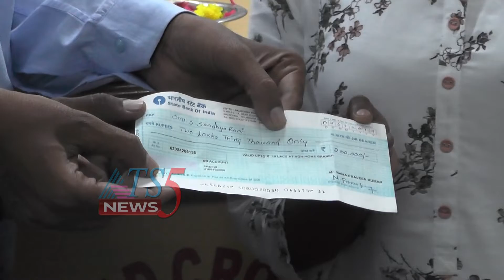అకాల మరణం పొందిన వ్యక్తి కుటుంబానికి స్నేహితుల ఆర్ధిక సహాయం 08-07-2019.